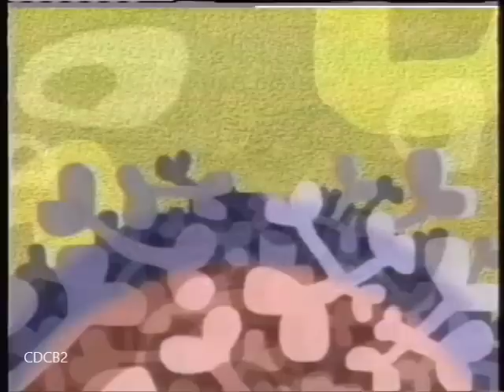Disney Channel Commercials (02/01/2002)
Commercials that aired during Ink & Paint Club.